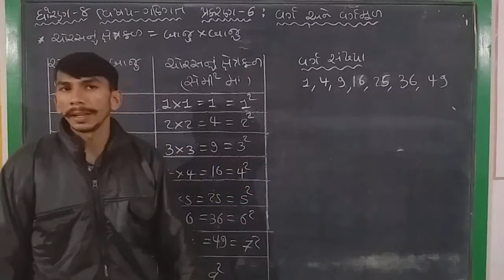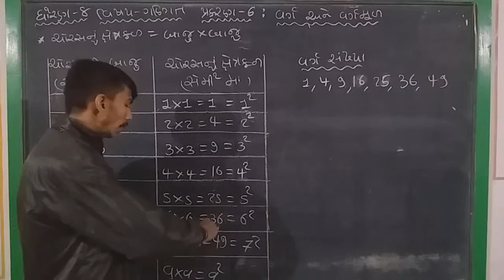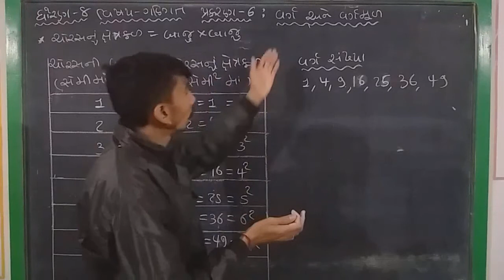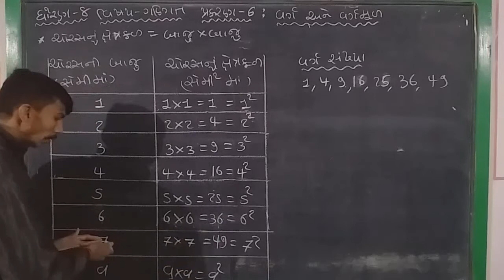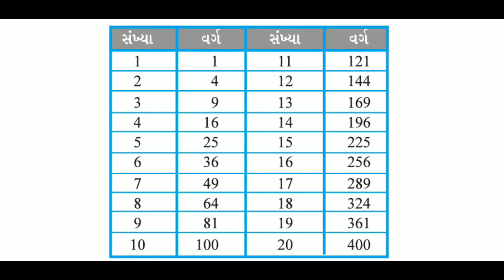Std 8 Maths Chapter 6 : વર્ગ અને વર્ગમૂળ